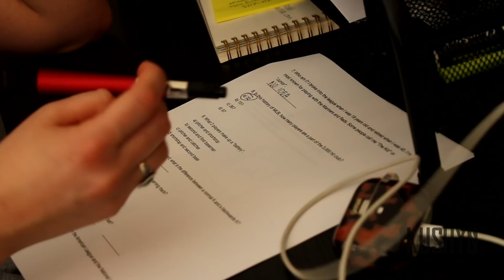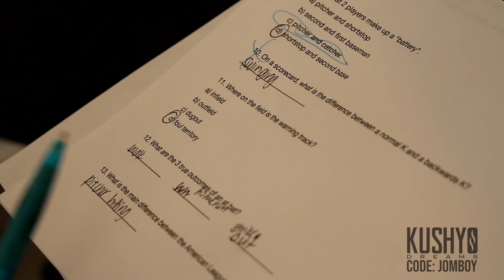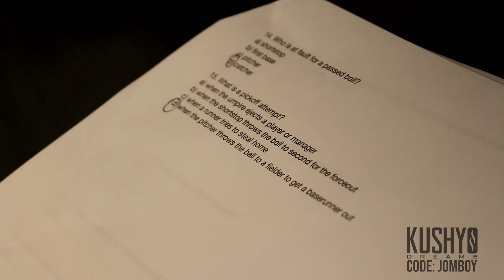Playing in the Park & Countries/Decades Draft | Office Vlog #32